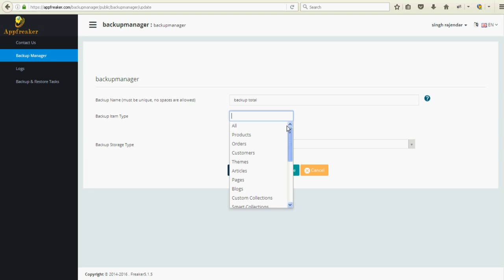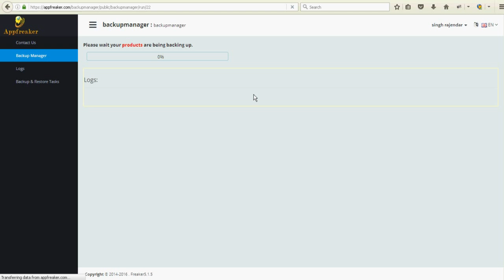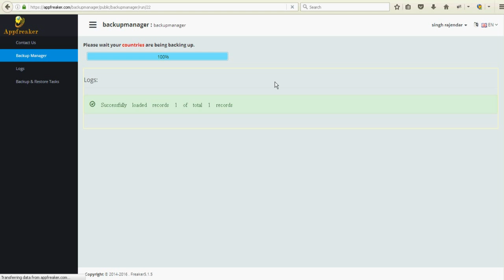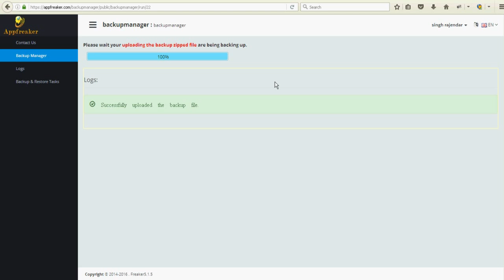Backup to dropbox